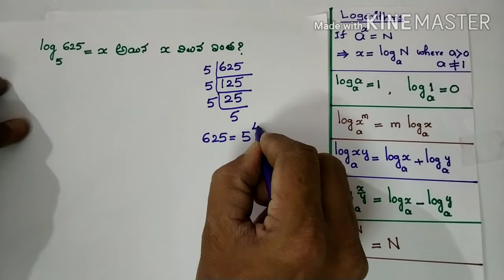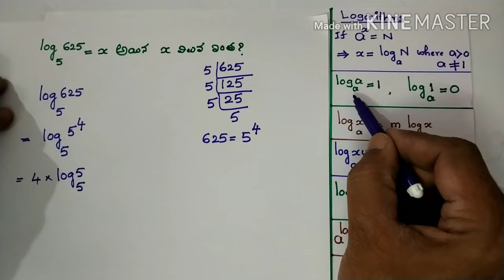Logarithams,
Logarithms, telugu,simplification of logarithms,